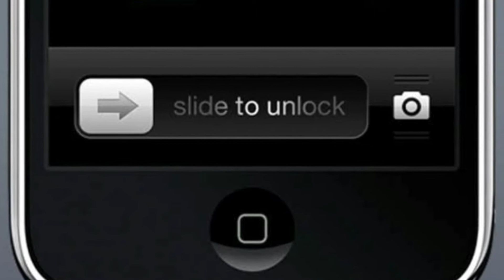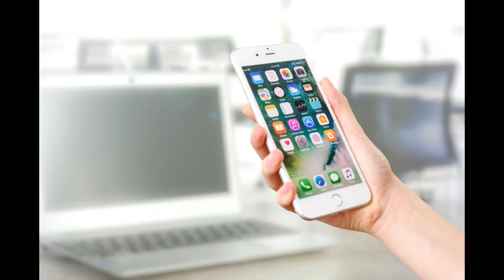10 Things You Didn't Know About Apple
Apple Inc is one of the largest, most profitable companies in the world. Did you know it is the first Trillion Dollar company? To put this into perspective, Apple has almost 4 times as much money as the US treasury!
Apple’s stock jumped 2.8% and sent the company over a magic hurdle as it became the world’s first private-sector publicly traded company with a market value of $1 trillion. Now if that isn’t crazy enough for you, here are 10 other amazing facts about Apple you probably didn’t know.

apple company facts
facts of apple company
apple phone facts
apple unknown facts
101 facts apple
5 facts about apple